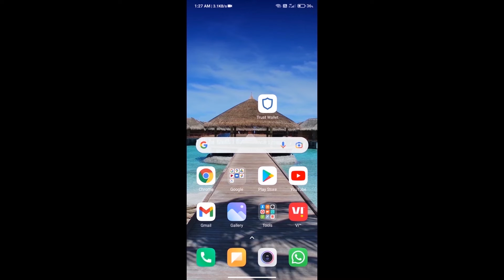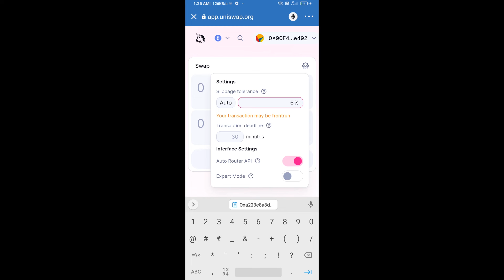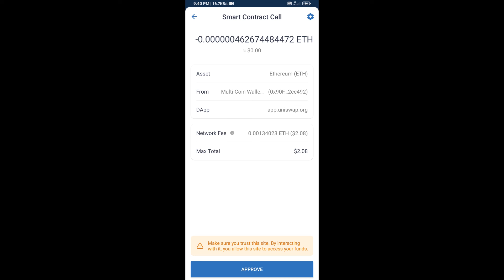How to Buy Meme Protocol Token (MEME) Using ETH or UniSwap On Trust Wallet